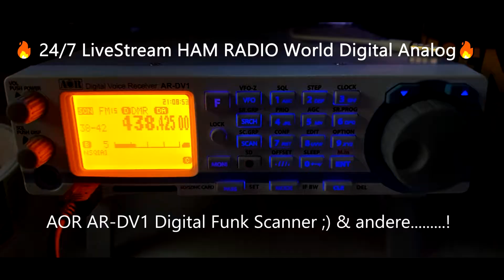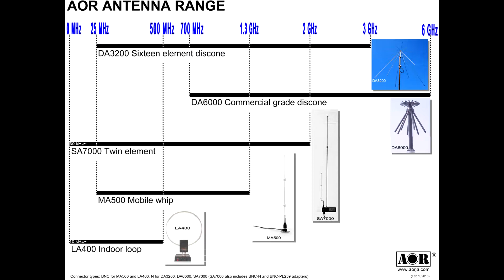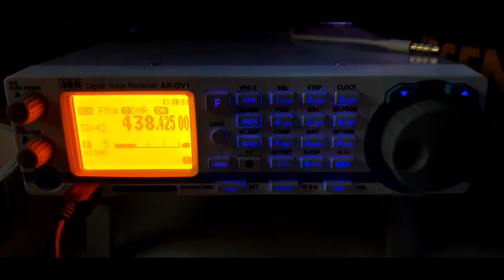Was geht los da rein ?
Ein Bruchteil dessen